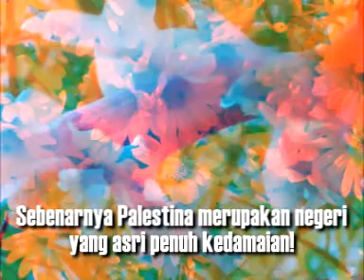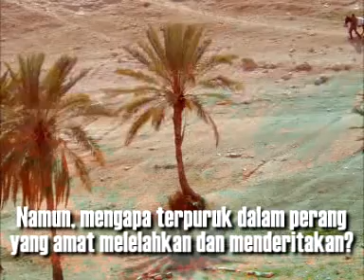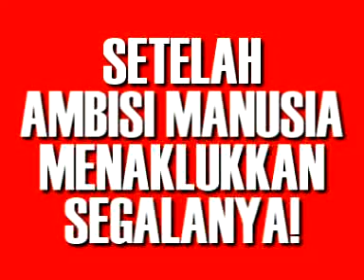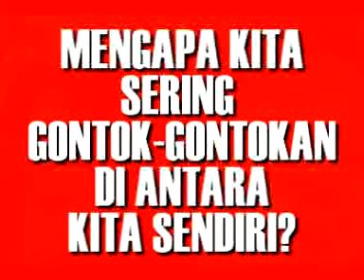Fenomena Palestina dalam iringan musik YESTERDAY AND TODAY Kreasi Dedy Suardi Bandung Indonesia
Penindasan pada hari ini bisa merupakan ujian dari Yang Maha Kuasa. Olh sebab itu perlu kesabaran yang "plus", namun daya juang tetap ditingkatkan, demi mencapai "Ridha Allah".